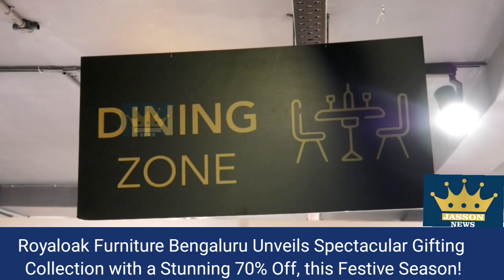Royaloak Furniture Bengaluru Unveils Spectacular Gifting Collection with a Stunning 70% Off,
Royaloak Furniture Bengaluru Unveils Spectacular Gifting Collection with a Stunning 70% Off, this Festive Season!

Bengaluru, 17th October, 2023: Royaloak Furniture, India's leading furniture brand, is actively pursuing an expansive growth strategy in the Karnataka region. As part of their growth initiative, the brand has introduced a wide range of gifting options within the home décor section, including corporate gift choices, all of which are currently enjoying up to 70% discount. Furthermore, in celebration of the festive season in India, Royaloak Furniture has rolled out its latest furniture and home decor collections, featuring popular items like recliners, 3-seater sofas, and dining sets, all at incredibly competitive prices as part of their Great Festive Sale, available across the nation.

These recent developments mark a significant transformation for Royaloak Furniture, solidifying its position as the premier and most coveted furniture destination in the city. The Bengaluru stores have captivated the imaginations of local residents by offering a remarkable fusion of affordable luxury in the world of home furnishings. With a presence in every district and a strong bond with the local community, Royaloak Furniture has firmly entrenched itself as the preferred shopping destination in the Bengaluru region.

Looking ahead to the next financial year, Royaloak Furniture is poised to channel substantial investments into the area, recognizing its immense earning potential and promising growth prospects. With deep-rooted origins in Bengaluru, Royaloak Furniture's origins and current success can be attributed to the steadfast support of the local community. In a sincere commitment to reciprocate this support, the brand intends to give back to the society that has played a vital role in its achievements.

Spanning an impressive 20,000 square feet, this establishment stands as a grand showcase for an extensive and meticulously crafted collection of furniture, designed to cater to every aspect of home living. Over time, it has swiftly emerged as the go-to destination for Bengaluru's residents, offering the sheer convenience of addressing all their home furnishing needs under a single roof. Located in the cultural and economic epicenter of India, Royaloak in Bengaluru has firmly cemented its standing as the ultimate one-stop shop for all things related to home decor. Its comprehensive inventory spans a wide spectrum, encompassing items such as sofas, beds, dining tables, chairs, recliners, mattresses, chic interior decor pieces, and an extensive range of office and outdoor furniture. The stores in Bengaluru are deeply committed to granting people access to extraordinary international furniture collections, with a distinct emphasis on the finest Italian, American, and Malaysian designs.

Speaking on the expansion plans, Mr. Vijai Subramanian, Founder and Chairman, Royaloak Furniture says, “We are elated by the outstanding performance of our stores across the country, which inspires us to surpass expectations in bringing the latest collections to our esteemed customers. Bengaluru isn't just a market for us; it's our home ground, and we are fully committed to fostering its growth and prosperity. While we continue to enhance the remarkable success of our affordable luxury furniture, we look forward with eagerness to the journey that lies ahead.”